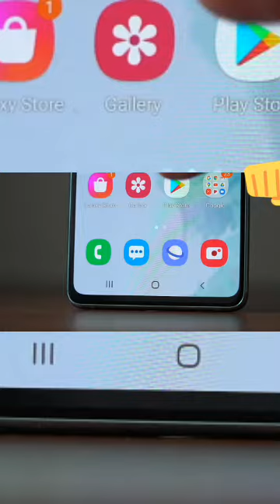Samsung F20 FE first impression